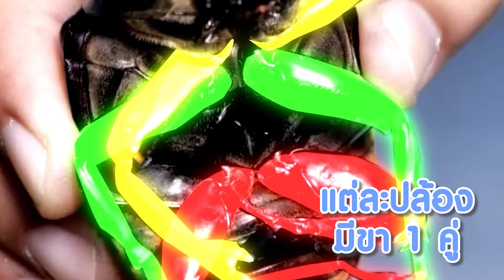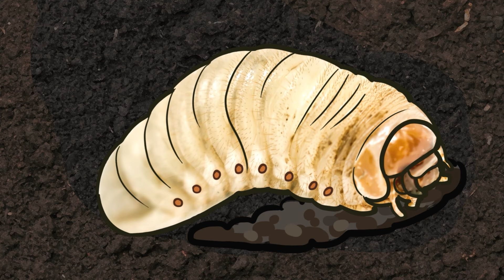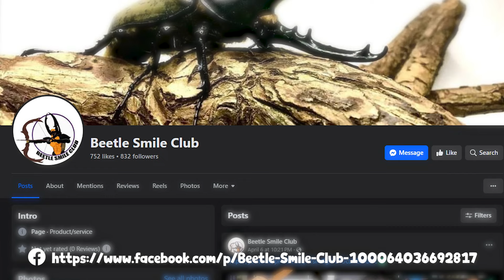Nature เจอนี่ I EP20 ด้วงกว่าง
ด้วงกว่าง กว่าง แมงกว่าง แมงกวาง แมลงปีกแข็งที่เรียกได้ว่า ทรงพลังที่สุด เพราะมันสามารถยกสิ่งของที่หนักว่าน้ำหนักตัวได้ถึง 850 เท่า และมีพฤติกรรมในธรรมชาติที่ชอบวัดพลังกันโดยใช้เขางัดยกคู่ต่อสู้ จนกลายเป็นการละเล่นที่ได้รับความนิยมในหลายชาติที่จะเพราะเลี้ยงด้วงกว่าง หลากหลายสายพันธุ์เพื่อมาเข้าคู่แข่งขันวัดพลังกันเป็นว่าเล่น อยากรู้กันไหมว่า..ด้วงกว่างต่อสู่กันไปเพื่ออะไร ? พวกมันไปเอาพละกำลังมหาศาลนั้นมาจากไหน ? แล้วภายใต้ชุดเกราะแข็งๆนั้นมีอะไรซ่อนอยู่ ? เจอได้ที่นี่ ใน Nature เจอนี่!!
0:00 รู้จักด้วงกว่างกันไหม ?
0:15 ด้วงที่มีขนาดใหญ่ที่สุดในโลก หน้าตาเป็นยังไง ?
0:40 ด้วงกว่างสายพันธุ์ไหนที่พบในประเทศไทยบ้าง ?
2:19 อวัยวะสุดพิเศษของด้วงกว่าง
3:55 การต่อสู่ของด้วงกว่างเกิดขึ้นได้ยังไง ?
4:07 สัญญาณการต่อสู้ของด้วงกว่าง
4:48 วงจรชีวิตของด้วงกว่าง
5:38 ไขความลับพลังยกของด้วงกว่าง
📍ติดตามการค้นหาสิ่งมีชีวิตที่ทั้งสนุก และไม่จกตา ต่อยอดไอเดีย นวัตกรรม เทคโนโลยี ที่คุณอาจะไม่เคยเห็นที่ไหนมาก่อน
เพียงแค่กดถูกใจตรงนั้น กดติดตามตรงนี้ และมาเจอกันได้ที่ Nature เจอนี่ ไม่เจอที่นี่ไม่ได้แล้ว..
ติดตาม ‘BE STEAM’ เพิ่มเติมได้ที่